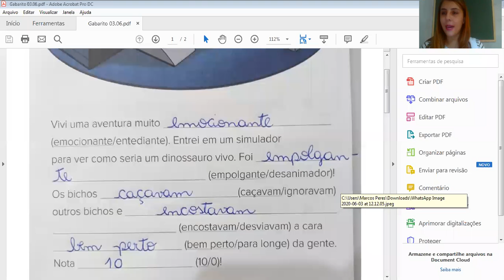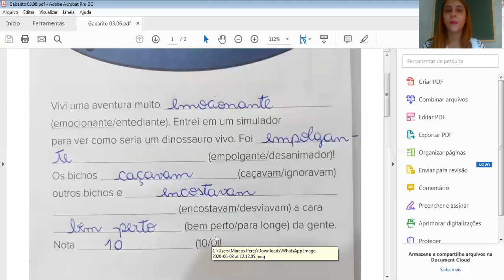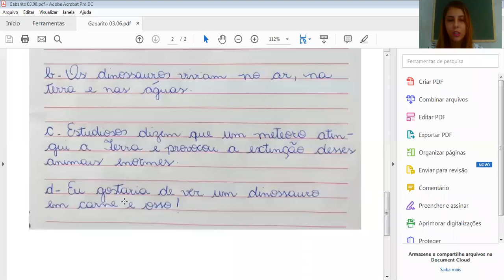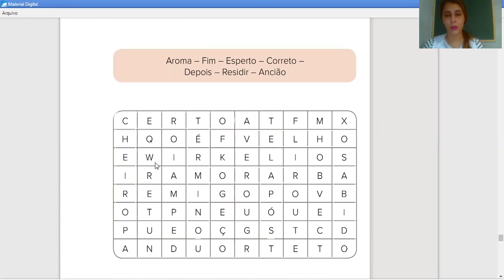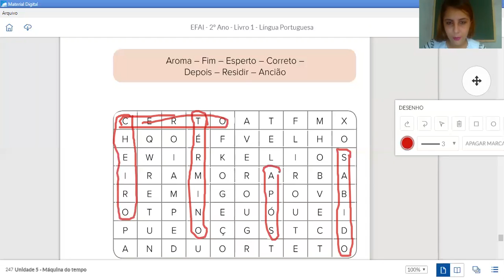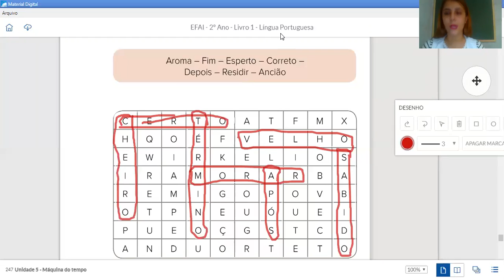04/06 - 2°ano B (Profª Bruna): Língua Portuguesa "Descobrindo os sinônimos das palavras".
Descobrindo os sinônimos das palavras.